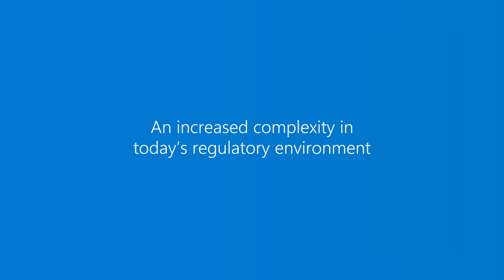How to manage risk and privacy with Microsoft Security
Learn how to use AI and automation to identify regulatory and compliance challenges, manage response to incidents, and comply with both regulatory and corporate policies.